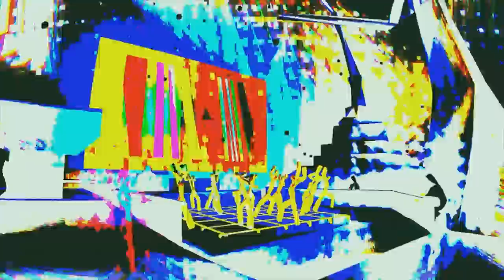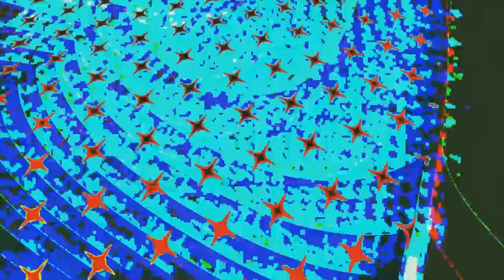Nerd³'s Three Free Games Friday - 14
The fourteenth episode! A wedge of cheese, word platforming and OMG MY EYES.

Games!

All other music is in-game music. It makes me want to dance and be merry.